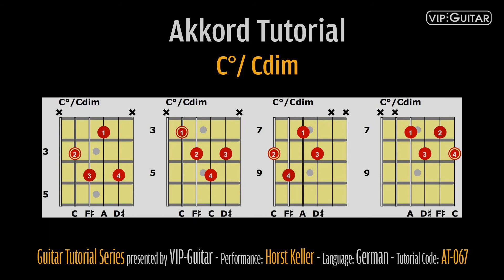Gitarrenakkorde: C°/ Cdim chord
C° vermindert, Cdim Akkordform. Diese Videoserie zeigt Dir im Detail die wichtigsten Akkorde und Ihre Hauptpositionen/Griffbilder auf der Gitarre. Sie ist als Nachschlagewerk gedacht und soll Dir eine genaue Sicht auf die gängigsten Akkordformen bieten.

Jede Spende ermöglicht uns mehr Zeit für weitere Videos aufzubringen.